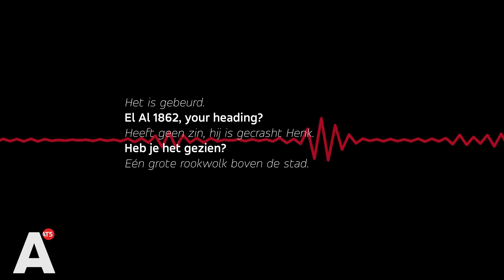Geheime stukken Bijlmerramp moeten openbaar, vindt Tweede Kamer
Meer dan dertig jaar na de Bijlmerramp zijn er nog veel onbeantwoorde vragen. Daarom wil de Tweede Kamer dat geheime archiefstukken in het onderzoek naar de ramp op korte termijn openbaar worden gemaakt. Op dit moment zit het archief voor 75 jaar achter slot en grendel. "Mensen gaan hierdoor juist denken dat er dingen worden achtergehouden. "

In 1992 stort een vliegtuig van de Israëlische luchtvaartmaatschappij El Al neer op de flats Groeneveen en Klein-Kruitberg, middenin de Bijlmer. Ongeveer honderd appartementen werden vernietigd en 43 mensen kwamen om het leven. Fractievoorzitter van de ChristenUnie Don Ceder is geboren en getogen in Zuidoost en ziet dat de ramp nog dagelijks invloed heeft op zijn buurt. "Ik merk dat buurtgenoten en familie nog steeds vragen hebben. Dat heb ik mijn hele leven gehoord een meegekregen. Ik vind het belangrijk dat de overheid transparantie biedt", vertelt hij.

Daarom diende hij deze week met Sylvana Simons en Pieter Omtzigt een motie in om de archiefstukken openbaar te maken. De reden dat de stukken op dit moment geheim zijn, is het gevolg van de Archiefwet en staat in internationale afspraken over onderzoeken naar vliegtuigongelukken.

Daarom vindt Ceder ook niet dat alle informatie koste wat kost openbaar moet zijn. "Ik begrijp natuurlijk ook dat wanneer de nationale veiligheid in het geding komt, bepaalde stukken geheim moeten blijven, dat is logisch. Maar ook verslagen die bijvoorbeeld eerst openbaar waren, zijn nu opeens geheim. Dat klopt niet.", vertelt hij.

Ceder: "In de Bijlmer is op dit moment weinig vertrouwen in de overheid. En ik denk dat dat de overheid er alles aan moet doen om dat vertrouwen te herstellen en transparant zijn kan daarbij helpen." De motie is inmiddels ingediend en de initiatiefnemers kunnen rekenen op de steun van een ruime meerderheid in de Kamer.